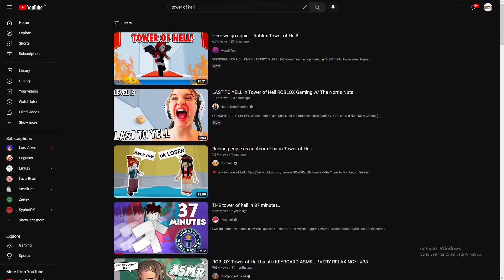stop posting about baler11!!!11!1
no hate to anyone btw

gib vid ideas that arent races ples